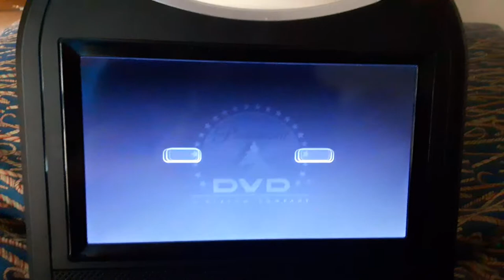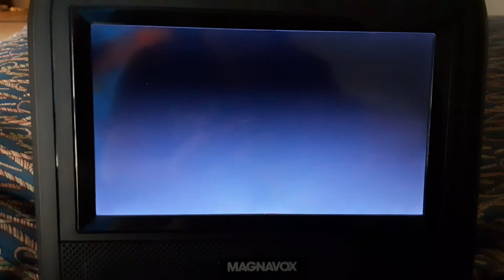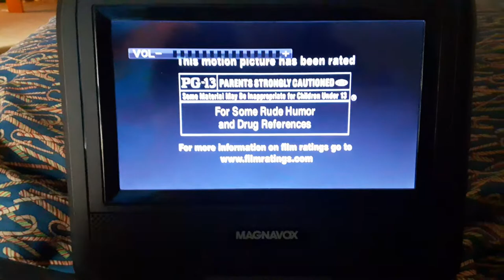Opening to School of Rock 2004 DVD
At the end of the video I had to mute the music due to copyright so enjoyed the opening.